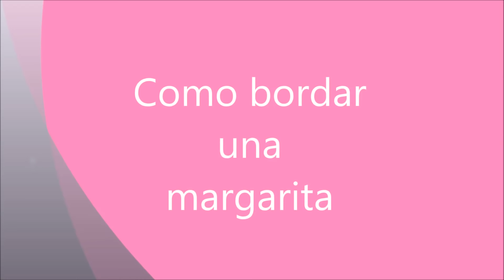Bordado Mexicano paso a paso ♥ Margarita ♥ Principiantes ♥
En este vídeo aprenderás en bordado mexicano, a bordar una margarita rellena.
Está realizado sobre tela de lienzo, pero puedes utilizar granite, gross, mecanical, gabardina, tiene que ser una tela de trama cerrada y no muy gruesa.
Yo he usado lana 100% acrílica de 2 hebras marca L.H.O.  pero puedes utilizar hilos mouliné con 6 hebras marca Anchor.
podrás descargar el patrón, hay cuatro tamaños de margaritas, si tienes algún problema para descargarlo, me mandas un mensaje a mi correo pidiéndomelo con el título que tiene el vídeo, y te mando el patrón!!!
Besitos a todas mis seguidoras, alumnas y que Dios las bendiga!! ♥ :-)
Susana  (Argentina)